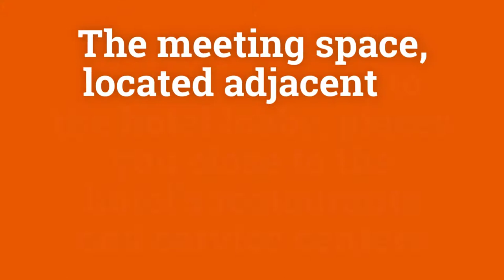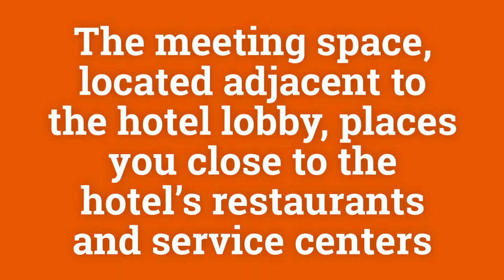Clarion Inn Lake Buena Vista Outdoor Pavilion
If you’re planning a more intimate and casual event, the beautiful 250-square-foot pavilion overlooking our lake is the perfect spot. We’ll help you furnish the pavilion with tables and chairs or comfortable seating for an evening party or private ceremony. Ceiling fans will keep you and your guests cool.